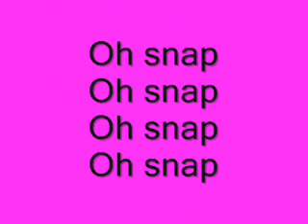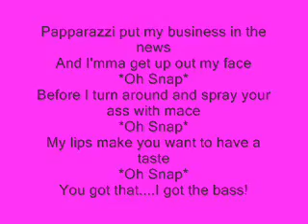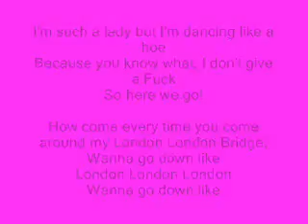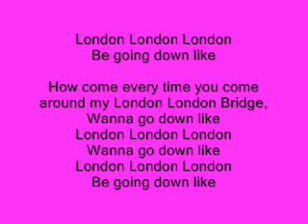I love you (MB) Princeton story Ep.10/2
Ray Ray-DOMO!!!
Princeton-geesh Ray calm down!!
Destiny-yeah imma go now,come on Jay
Jada-coming anyone else wanna come
Princeton-I will I wanna help Des
Destiny-kay

In whatever place where you get Elmo stuff. (lol)

Princeton-babe how bout this
Destiny-aw its cute
Princeton-I have good taste,this is actually pretty fun!
Jada-at cash register-
Destiny-come on Prince -buys stuff then leaves-
Princeton-already out the store-YO DES!!
Destiny-what -walks up to Prince-
Princeton-isn't that Roc and Prod?
Destiny-yes
Princeton-look closer
Destiny-0.0 they wouldn't dare!!!
Princeton-0.0 looks like they did
Destiny-mad-them son of a bitches gon get they ass whooped
Princeton-0.0 I gotta watch this
Destiny-walking down the escalator with Jada-
Jada-walks up to Prod and this girl he's kissing-AYE NIGGA!!!
Prodigy-0.0 h-hi Jay!
Destiny-walks up to Roc and this girl he's kissing-YO PUFF BALL!!!
Roc royal-0.0 hey Des
Destiny-beats the living shit out of him-
Jada-beats the living shit out of Prodigy-
Destiny-and Nia and Tina will know about this
Tina-know about what
Nia-yeah
Destiny-I'm sorry but these bitches were kissing these ugly ass hoes
Tina-WHAT?! Prod is this true?!
Prodigy-. yes
Nia-Roc?
Roc royal-. yes
Tina-asshole were through...hear me!!!
Nia-same here...and to think I actually loved you Roc!!!
Roc royal-you do
Nia-noo...I DID! -walks off-
Destiny-wow...well I'm done here come on Prince
Princeton-walking with Destiny looking behind him saying DAYUM!!!
Jada-BITCHES!
Ray ray-well they told you!!!
Prodigy-shut up!!

LOL!!! ha Destiny and Jada beat the living crap out of them! well isn't it what they deserved!